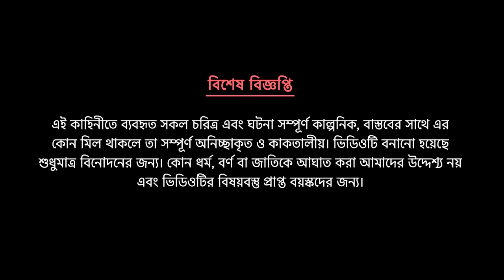হিংসুটে চাষী বোন | Hinsute Chashi Bon | Bangla Golpo | Bengali Moral Stories Cartoon | Golpo Konna